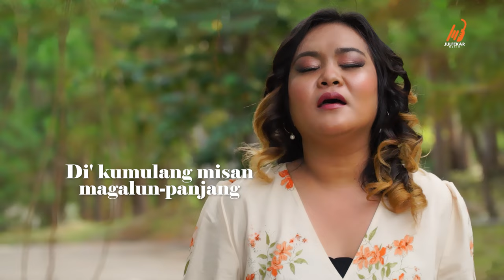NIKKA - Pakain Na Kita (TAUSUG Song OFFICIAL VIDEO)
NIKKA, Talented Singer from Lantawan, Basilan Philippines.

PAKAIN NA KITA by NIKKA.
Composed by Julfekar. Lyric by Nelson Dino.
Song from the upcoming 'BASILAN STARS featuring MIN YASMIN Album'‼
✨Album : Basilan Stars ft. Min Yasmin.
✨Producer : Julfekar (Julfekar Music).
✨Executive Producer : Hon. Mayor Sitti Djalia Turabin-Hataman (Isabela City Mayor) & Hon. Mayor Hanie A. Bud (Maluso Mayor).
✨MV Location : Tabiawan, Isabela City, Basilan, Philippines.